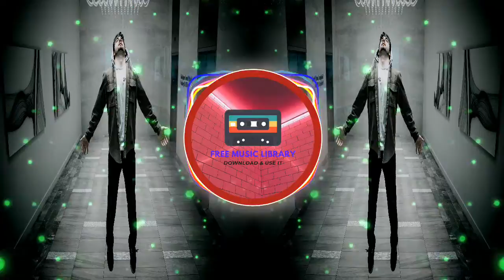California - MusicbyAden (Free Music Library)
Song: California - MusicbyAden (Free Music Library)

Tags.